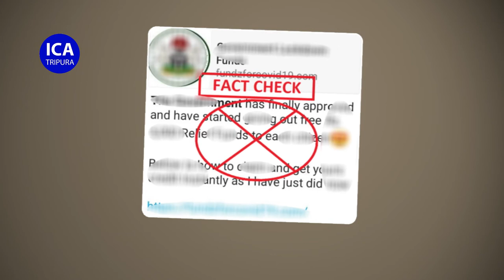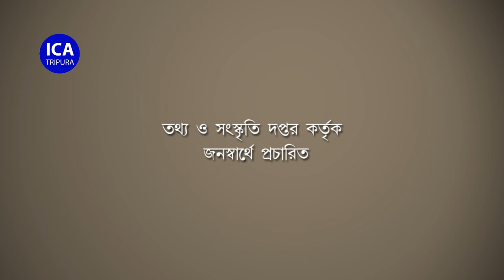Appeal / message of Hon’ble Chief Minister to the people of the State on the occasion of Durga Puja